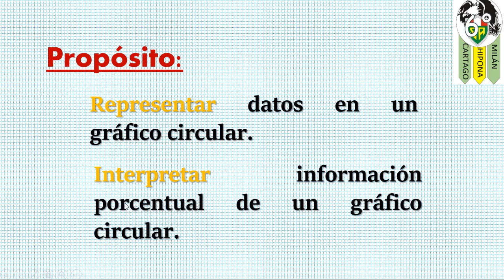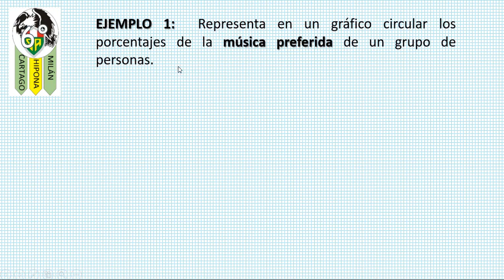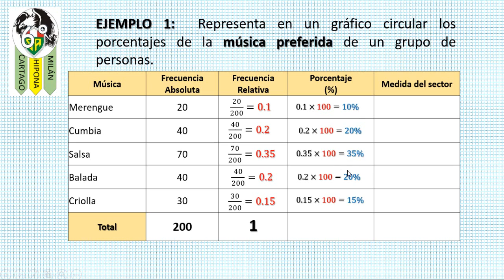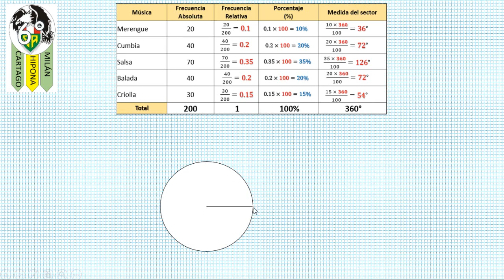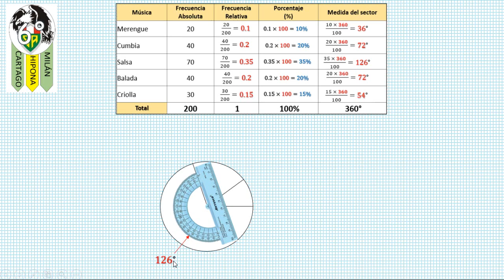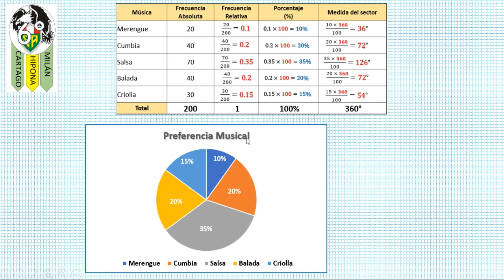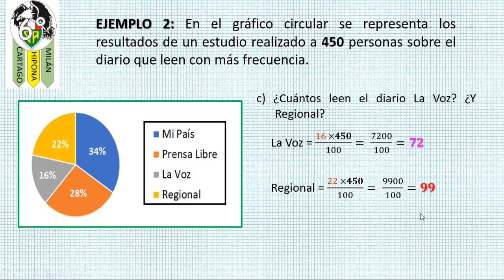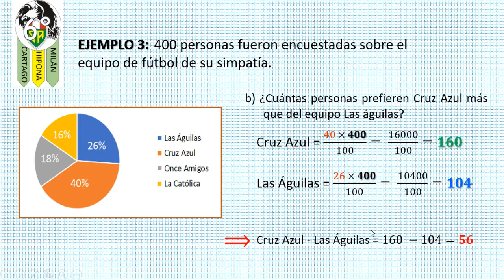Gráfico Circular 5°